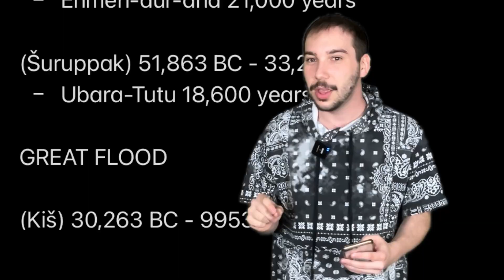I tell you about the REAL GLOBAL FLOOD: The Great Wash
Yes the time card sounds are from idubbbz content cop on Keemstar, but ignore that. If you are reading this before the video you need to know that you might not be ready for this conversation because I’m about to tell you the quiet part out loud. That being said…enjoy the video 🍟🔥